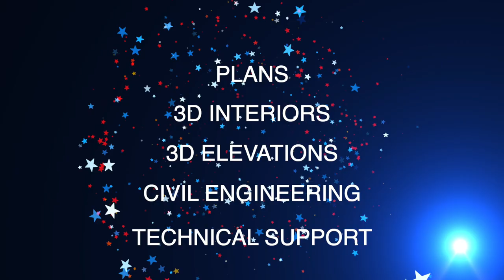BEST WEST FACE DUPLEX HOUSE PLAN!WEST FACING BUILDING TWO FLOORS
IN THIS PLAN GROUND FLOOR BED ROOM ,KITCHEN,DINING,AND LIVING ROOM
WEST FACE DUPLEX
BUILDING PLAN
30X40 FEET
ఏ విధం గా చేసుకోవచ్చో చుడండి

IF YOU WANT PLANS AND ELEVATIONS INTERIOR DESIGNS  PLEASE CONTACT THIS EMAIL
WHAT ARE THE LIGHTS USING IN INTERIORS
INTERIORS లో ఏమి LIGHTS వాడుతాము వాటి ధర ఎంత ROPE LIGHTS అంటే ఏమిటి

15 Watt LED Round Ceiling Surface Panel Light (White, Pack of 8)
15 W 6000K IP50 Dust Proof Round LED False Ceiling Panel Lights (White) - Pack of 20

Philips 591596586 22-Watt LED Ceiling Light (White, Round)

Signature 20 Meter Waterproof Led Rope Light Warm White Color
Pop Ceiling Pink -Color Led Flexible Rope Light {Set of 43- Meter}
Mufasa Black Body LED Ceiling COB Spot, Focus, Down Ceiling Light, Round, Energy Saver, Ceiling Pop Light (Warm White)

HOW MUCH WE WANT BED ROOM SIZE, LIVING ROOM SIZE ,KITCHEN SIZE,TOILET SIZE, DINING SIZE,AND AREAS